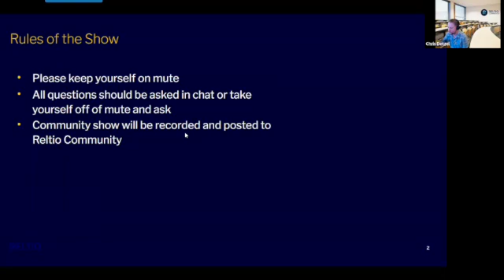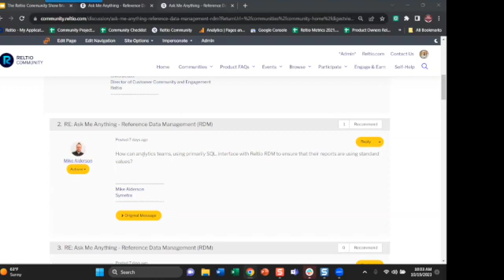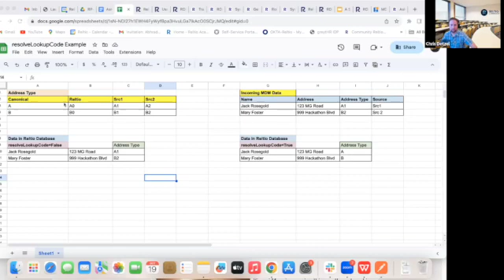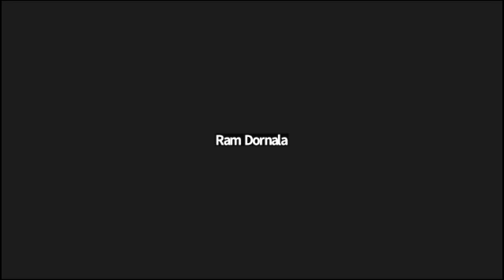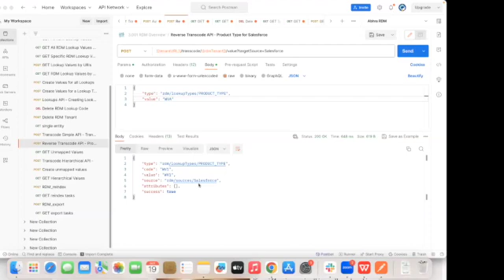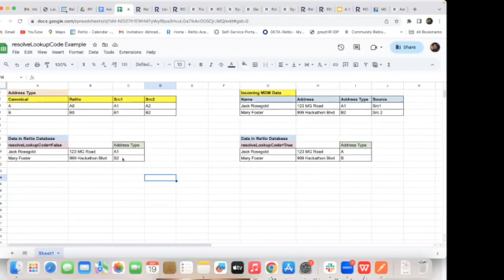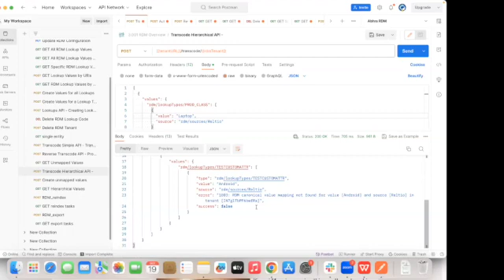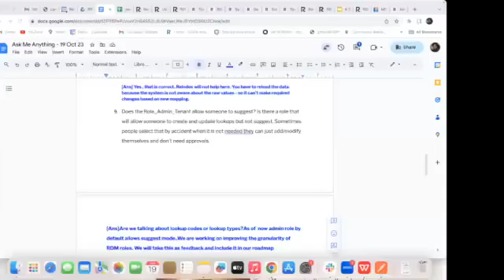Community Show: Ask Me Anything - Reference Data Management (RDM)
Senior Product Manager @Abhradeep Sengupta from Reltio went deep on a recent show on the topic of RDM.

In this session, we dove deep into Reltio's Reference Data Management (RDM) solution. There were a ton of questions, that I will capture on this post by person asking. We will have a follow-up Ask Me Anything on the topic of RDM.